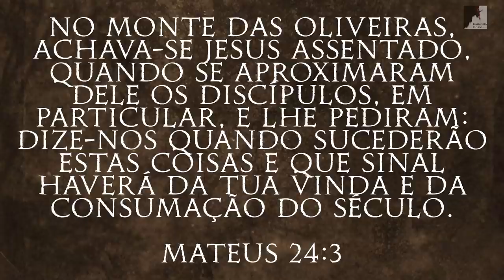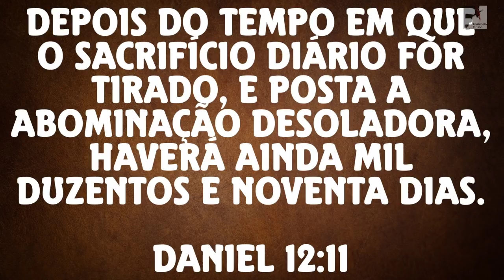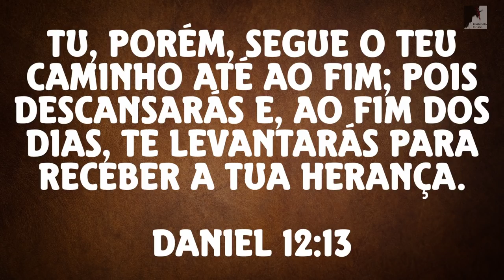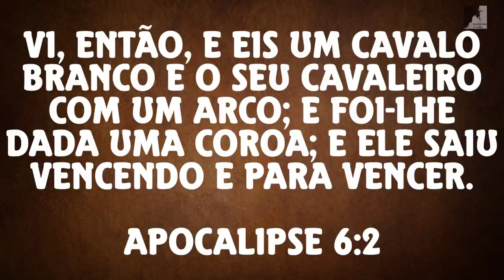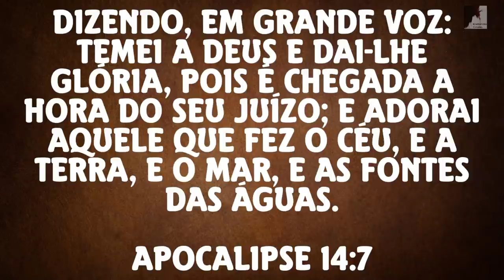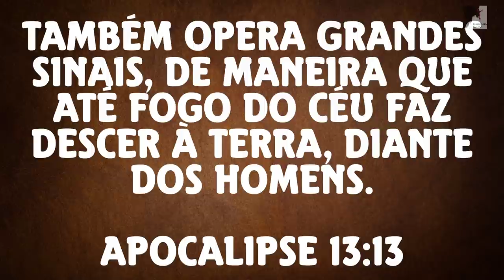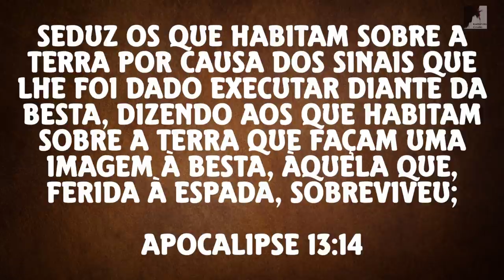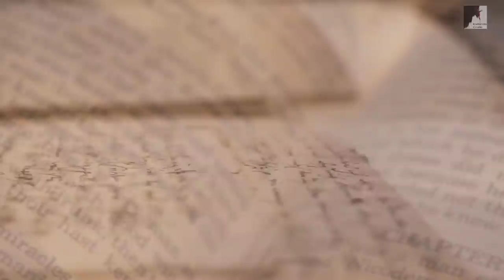Se isso não for o FIM dos TEMPOS, não Sei Mais o que É! - Pedro Dong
Se isso não for o fim dos tempos, não sei mais quando É!
O Pastor Pedro Dong nos mostra realmente quando é o fim?
No Apocalipse há muitos acontecimentos, tragédias, coisas Terríveis que irão acontecer na terra, grande tribulação, o governo do Anticristo, a invasão de muitos seres Terríveis a terra, a marca da besta, a adoração ao Anticristo, Um governo mundial, e muitos acontecimentos, mas quando realmente é o fim?

🔸PREGAÇÕES

🔸 SÉRIE APOCALIPSE

🔸EZRA MA

🔸MIGUEL MA

🔸EXIBINDO CRISTO

🔸Queridos irmãos!
ficamos felizes que estão aprendendo da pura palavra de Deus, compartilhe com seus amigos e irmãos, para que também possam, ganhar mais de Deus, nos ajude a propagar o Evangelho e salvar vidas, talvez essa palavra pode salvar uma vida.🙏